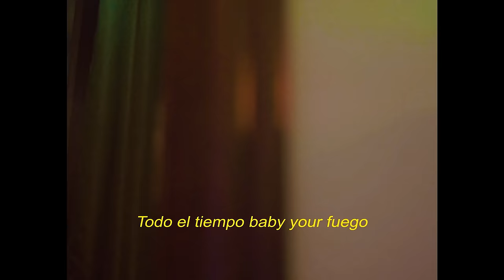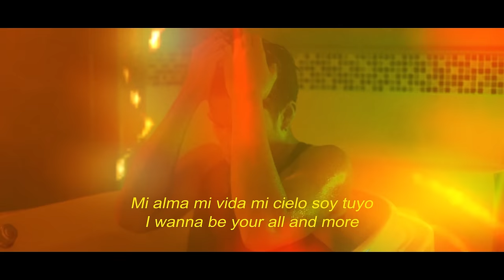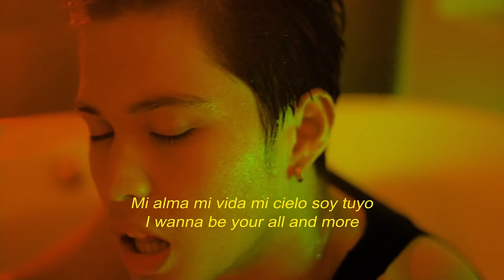Fuego - Kyle Echarri (Lyric Video Visualizer)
Production, Concept, and Story: YouMeUs MNL
Director: Amiel Kirby Balagtas
Production Manager: Xavier Alfonso
Creative Producer: Edgar Dale Reciña
Assistant Director, Storyboard Artist: Donna Rey
1st Camera (A), Offline & Online Editor: Jireh Bacasno
2nd Camera (B): Sadam Tejol
BTS Videographer: Troi Bautista

Fuego
Performed by Kyle Echarri
Words and Music by Kyle Echarri, Darren Espanto
Produced by Kyle Echarri
Supervising Producer by Roque “rox” Santos
Vocal production by Rox Santos, Kyle Echarri & Theo Martel
Arranged and beats by Theo Martel
Mixed and Mastered by Theo Martel

Digital Content Producer: Ciara Dizon & Jean Gonzales
Creative Design Lead: Chistine Joy Cheng
Digital Support Specialist: Ice Almazan

Music Marketing and Promo Head: Jeff Victoria
Digital Music Marketing Team Lead: Naomi Enriquez
Music Video Producer: London Angeles
Music Marketing Specialist: JP Guan

Head, Star Songs and New Media: Atty Marivic Benedicto
Officer, Music Publishing: Beth Faustino
Specialist, Music Publishing: Ma. Luisa Ponceca
Digital Publisher: Jam Esquillo

Label Head: Rox Santos
Creative Director: Jonathan Manalo